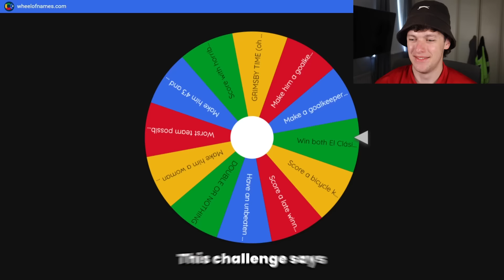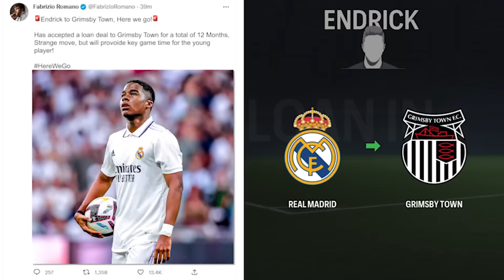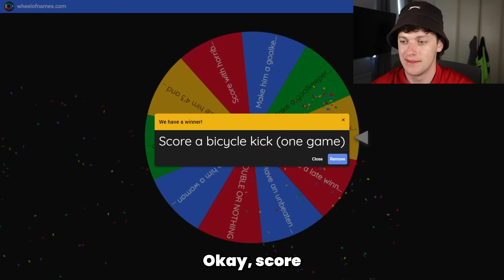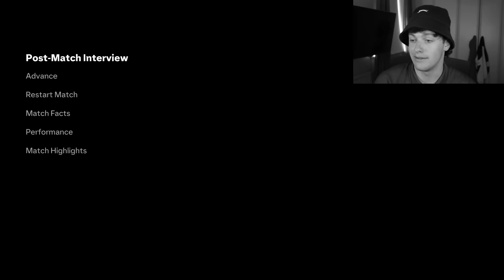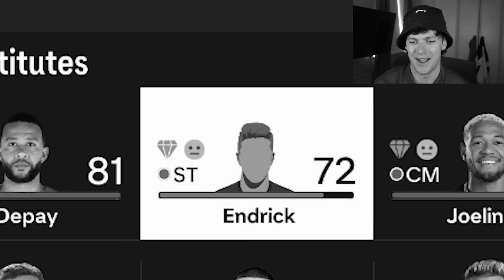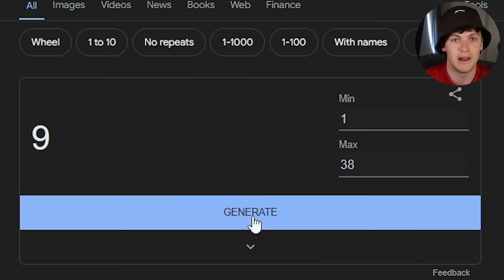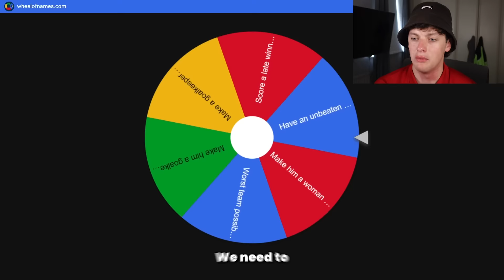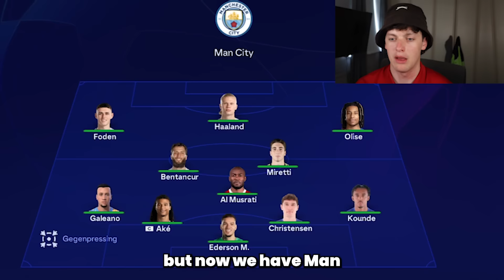Every Goal Endrick Scores, +1 Overall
Every Goal Endrick Scores, Is +1 Overall